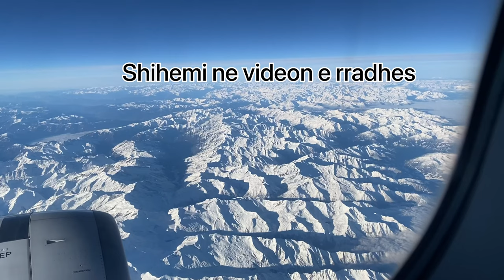Disa dite me ne ne 🇦🇱// Kthimi ne USA 🇺🇸//Chris ben hapjen e videos 💙